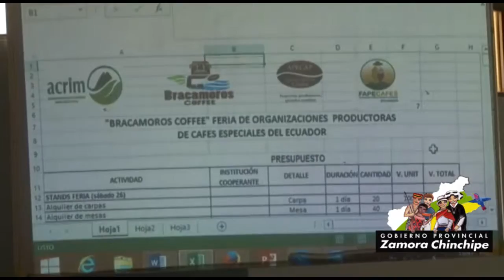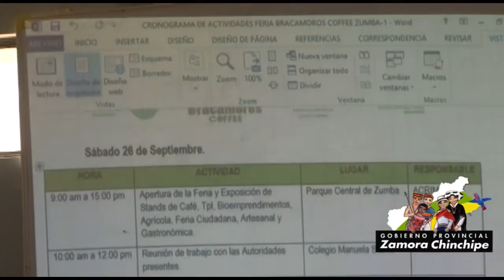TODO EL PAIS INVITADO A LA FERIA NACIONAL DEL CAFÉ BRACAMOROS COFFEE 2015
Todos invitados a vivir en Zumba-Chinchipe la feria cafetalera más importante del país, BRACAMOROS COFFEE 2015.